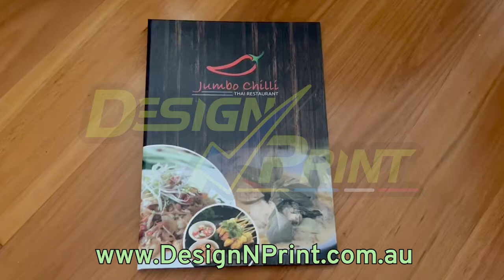Hardcover Internal Hinge Menu - Hidden Interscrew Menus